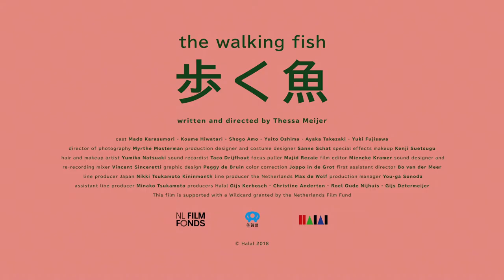ÉCU 2020 - THE WALKING FISH Trailer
The Walking Fish is a European Dramatic Short from the Netherlands submitted to ÉCU 2020 and directed by Thessa Meijer.

Synopsis: An ambitious amphibian sea-creature wants to venture into the human world. Her dream to evolve is so strong that she overcomes the physical boundaries of her fish-body and transforms into a human being. But even as a young woman will she ever be content?